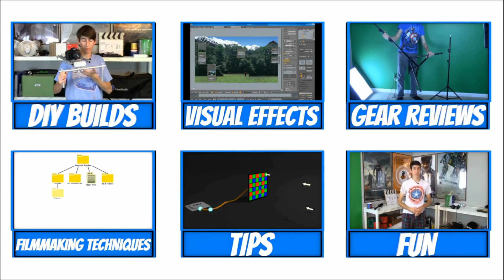How I Get Away With Using Linux For Filmmaking Part 5 | The Little Things | Premier Prep S 4 Ep 11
Switching to Linux as a filmmaker is easier than ever. And we’re not just talking as a single use tool! In this episode Micah Pendleton shows how you can finally switch all of your computers from Windows or Mac to Linux as even your everyday OS for everything!!!

Below are all the websites to the software mentioned in this episode!

NOTES:
No websites! They are in most distos’ repos

Make sure you go to the Film World website for even more filmmaking fun and community!

Thank you so much for checking out Film World!

Live Your Life One Frame At A Time